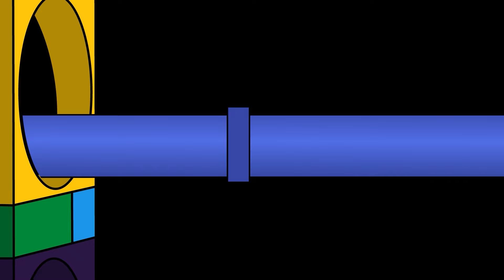Among Us vs Bou's Revenge 3 with Poulina || ANIMATION